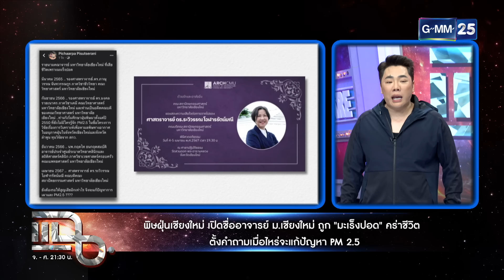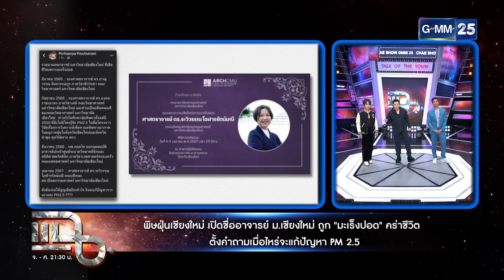แฉ [1/4] 5 เม.ย. 67 ผลสอบคณะกรรมการตรวจสอบข้อเท็จจริงชี้ 'บิ๊กโจ๊ก' ผิดจริง | GMM25